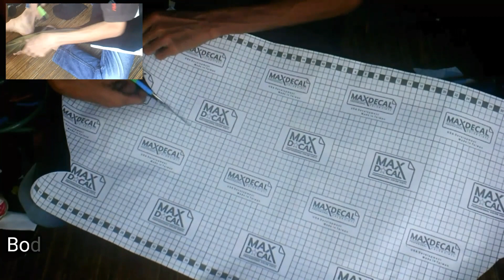cara stiker sepeda motor DOFF MEREK MAX DECAL Body Honda Beat